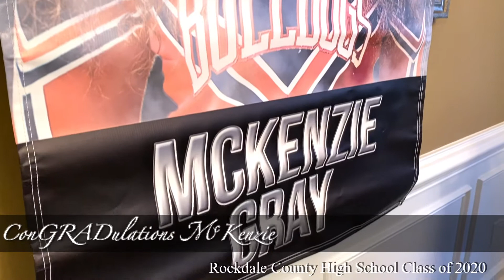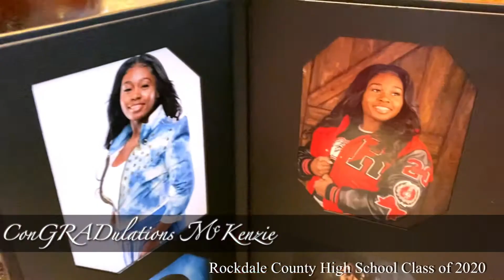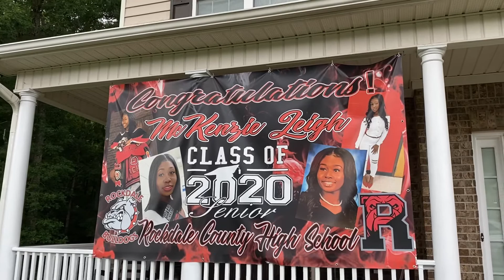ConGRADulations McKenzie Rockdale County HS Class of 2020